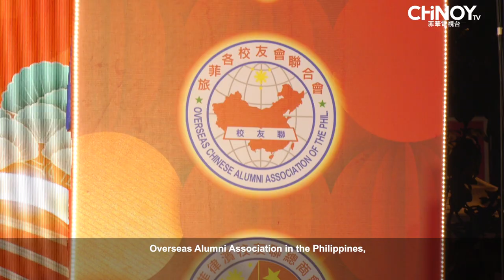“Fortune Dragon Welcome the Spring, Huaxing Shine” Spring Show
Vibrant rhythms echoed in Plaza Lorenzo Ruiz as gongs and drums filled the air on February 10, 2024. Hosted by the Philippine Huaxing Art Troupe and supported by various organizations, including the PROC Embassy, City Hall of Manila, and Manila Chinatown Development Authority, the 'Fortune Dragon Welcome the Spring, Huaxing Shine' new spring show captivated the crowd with a visual and auditory feast, showcasing the profoundness of Chinese culture. 🥁🐉✨